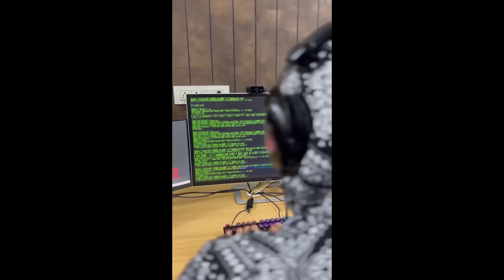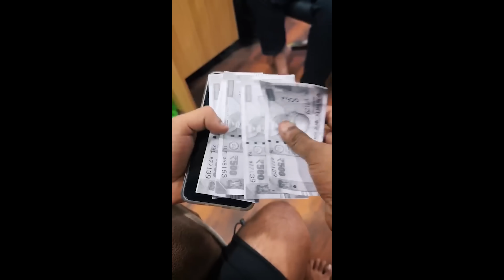GirlFriend से परेशान | मास्टर जी ने लगाई लंका | SEVENGERS REMIX